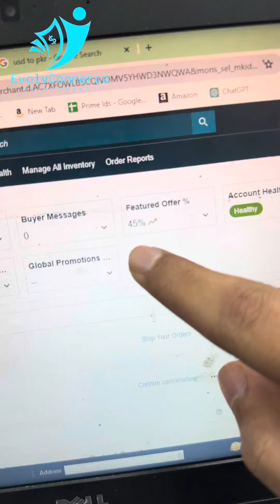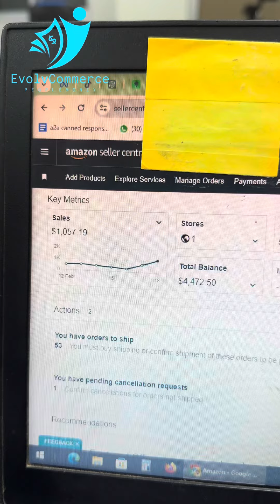Day 13 To Show Amazon Sale | 30 Days Series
We are offering Online and Physical Classes

1-1 Sessions are available if you can Afford

Location:- DHA Phase 4 FF Block Lahore